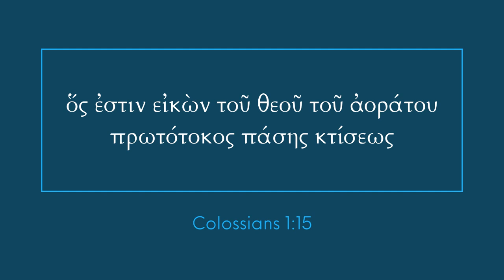Colossians 1:15 (Biblical Greek)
Each month,  we memorize a verse from the Hebrew Bible and Greek New Testament as a community. This helps us to internalize the biblical languages and God's Word at the same time!

This recording uses a reconstructed Koine Greek pronunciation.